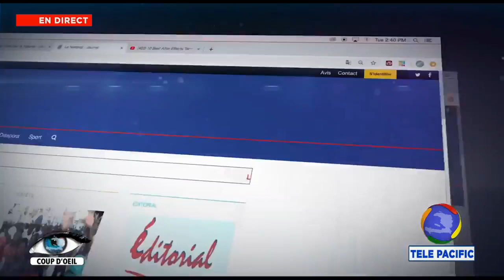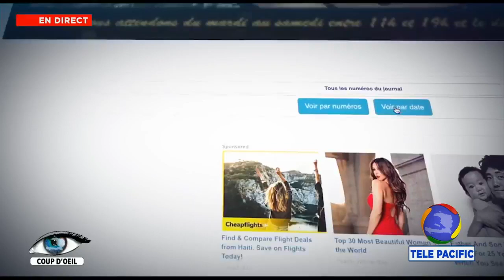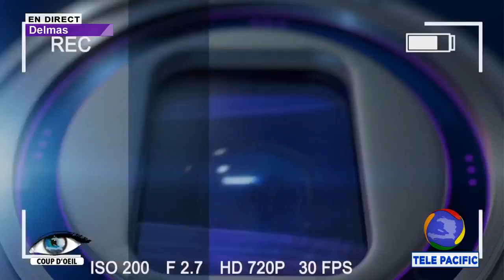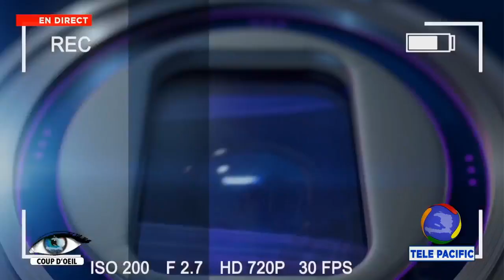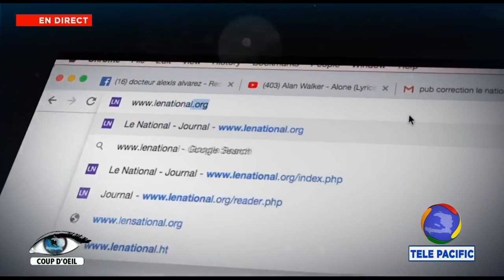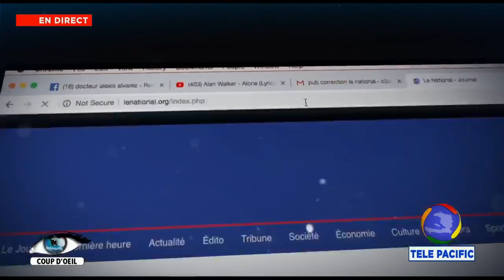COUP D'OEIL 08-01-2020 - 7h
et Lisez votre journal quotidien LE NATIONAL